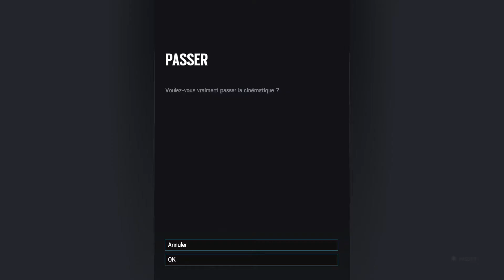La 11 kill en simple + classé sup